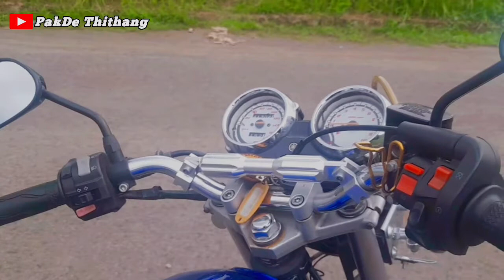Modifikasi Yamaha Scorpio 225, Simple Tapi Kere||Scorpio Velg Mocin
Pada kontent kali ini chanel youtube PakDe Thithang Review Yamaha Scorpio Modifikasi Simple,  semoga bisa menginspirasi kalian semua
Bagi kalian yang ingin butuh knalpot, part Scorpio copotan, stripping motor berikut link nya